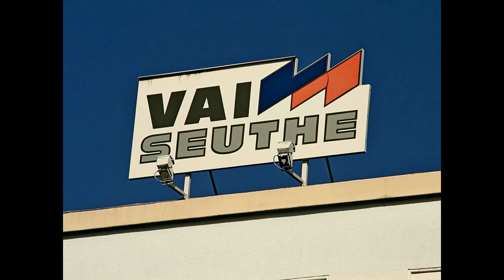4 Teil der Dokumentation Oberhemer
Hier wird überwiegen die Sprengung der alten Feuerwache gezeigt